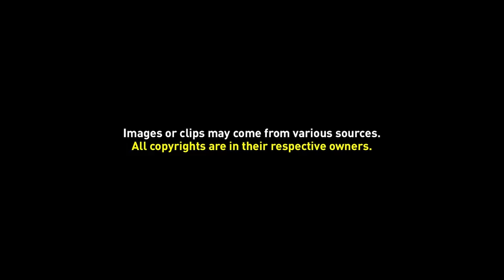Free Background Video 033